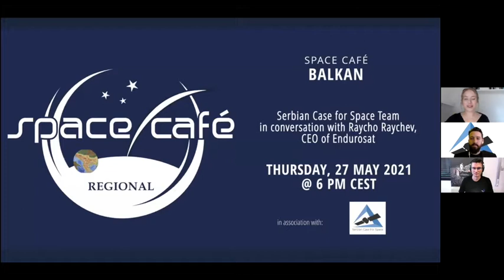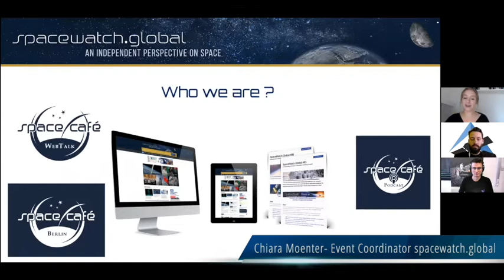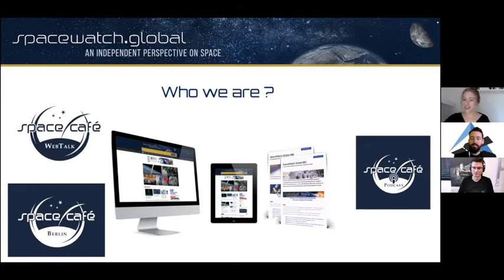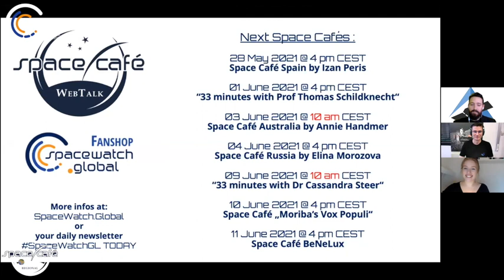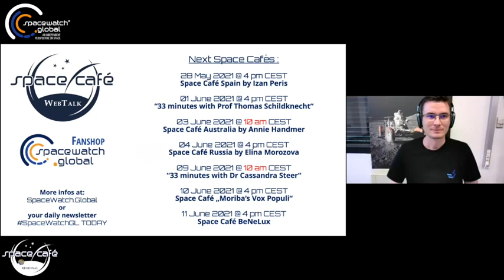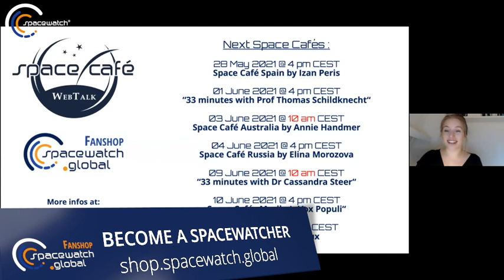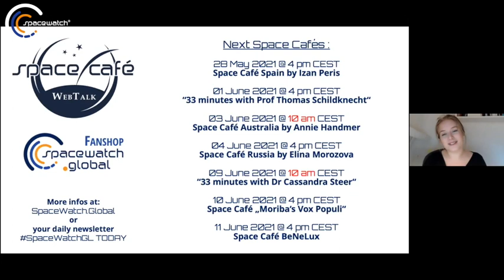Space Café WebTalk - REGIONAL Balkan 01 - 27. May 2021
This Space Café Balkan featured Raycho Raychev, founder and CEO of Endurosat, in conversation with Marko Pajović, friend of SpaceWatch.Global.

Is the Balkan an emerging space region?

Recently, an increase of space activities in the Balkan region is noticeable and even though there is no real coherence between Balkan countries, as they are in different stages of development regarding the private and space state sector, the question raises: is the Balkan emerging as a new space region?

On the May 27 Serbian Case for Space Foundation kicked off Space Cafe Balkan with Raycho Raychev, the CEO of a successful Bulgarian space company. Together we examined the space landscape of the Balkan region and try to answer the burning question.

Raycho Raychev is the Founder and CEO of Endurosat! Prior to founding EnduroSat, Raycho created a leading educational program for space science, technology, and exploration – Space Challenges. He is also the winner of multiple awards and recognitions including MIT Tech review, Forbes, Gifted Citizen Award, New Europe 100 – Google and Financial Times Ranking, 40 under 40 National Impact Ranking, Webit Innovator Award and others.

Raycho shared with us his story, how he always had a dream to build a spacecraft and how this dream to make space more accessible pushed him to do something striking in the Balkan region – to take the educational programme that he has been successfully organizing for five years to the next level and start a space company Endurosat. The company started in a 25sq meter attic in Sofia and it was met with enormous amount of skepticism from the investors. However, Raycho pushed further and was lucky enough to find one angel investor that was already successfully making software companies in the Balkan region and who knew how hard it is to start something from scratch.

Endurosat has come a long way since, it employs 80+ people and it has just recently opened its business and development office in Italy. However, the challenges change and grow with the scaling of the company and now it is not about convincing the investors and attracting the talent but finding the right balance between the necessary administration and the desired amount of R&D and creativity. Opening an office in Italy was surprisingly met with heavy administration, a lot more than in the Balkans would be required. This gives a huge opportunity for Balkan to leapfrog and avoid unnecessary administration and focus on the policies that really incentivize the creation of the new space industry.

Space data could in a positive way impact tremendously the lives of millions of people in the Balkans and the Balkans themselves, have the capacity to create added value services and technologies for space for the benefit of the region. If this happens, then Balkans can play an equally important role in the European and global market. There is a huge amount of talent in the Balkans and even though there is no single formula how to attract them, it is double and creating a space ecosystem in the Balkan region is possible. Hopefully in the next five years we will see creation of many more space startups in the Balkans.

Serbian Case for Space Foundation (SCS) was established in 2017 in Belgrade, Serbia, as a think tank organization with the aim to promote the importance and benefits of Serbia’s engagement in the space domain and to help create space ecosystem from bottom-up.

The audience had an opportunity to ask questions in dialogue with Raycho Raychev.

This Space Café Balkan was conducted in English on 27th May 2021.